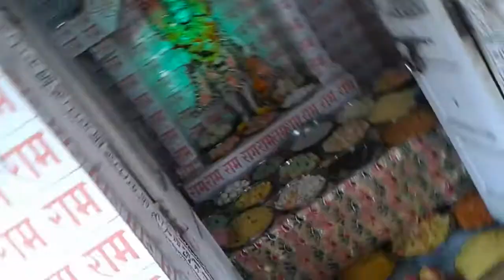BOTAD NARESH HANUMAN MANDIR BOTAD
ANKUT DAY PROGRAM OF THAKUR JI